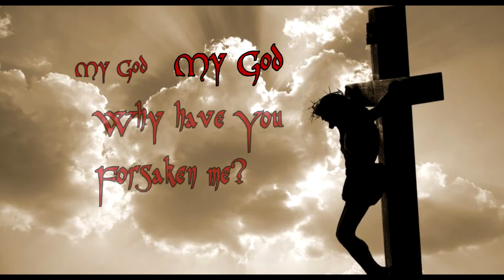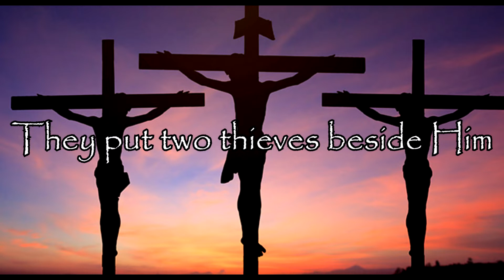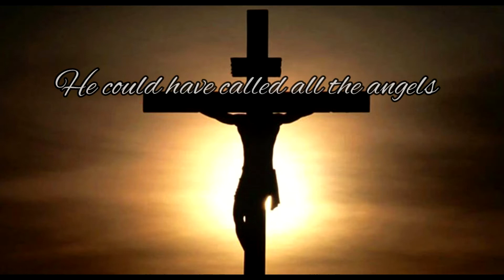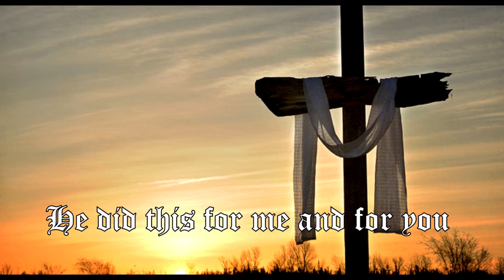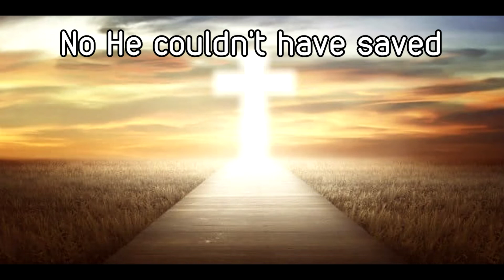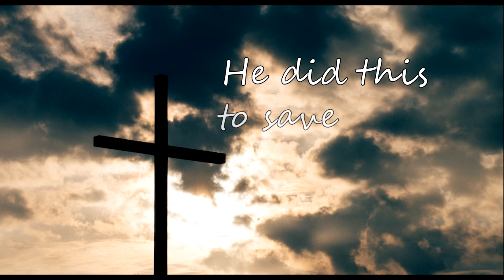My God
A new version of one of my favorite songs I've ever written.  This is going to be on my new Midiboy album called Revitalized.  Let me know what you think!